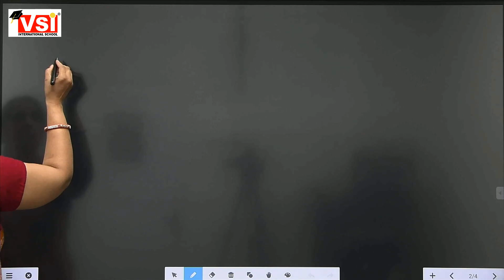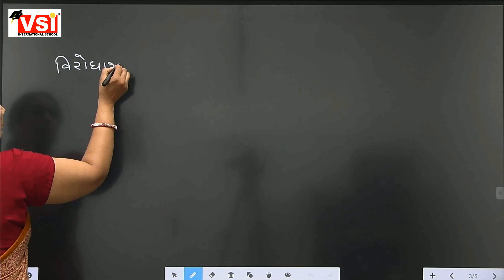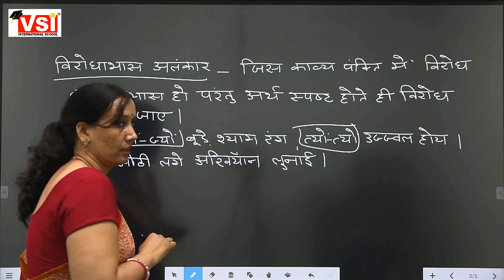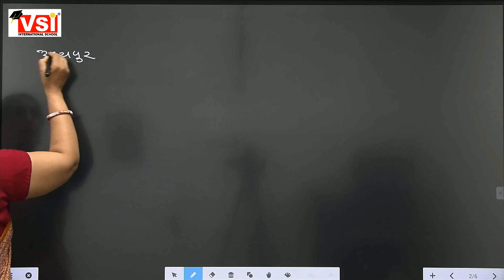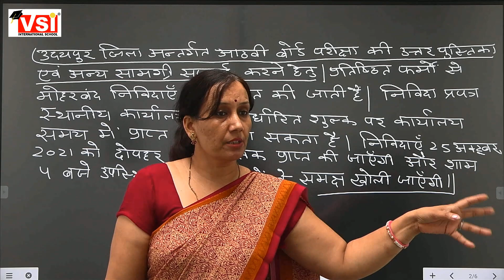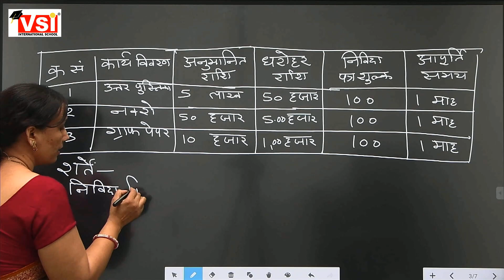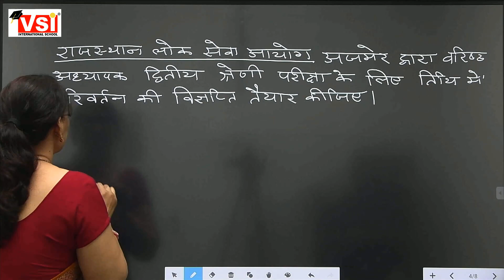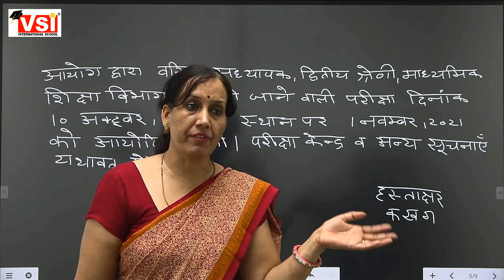class12 hindi coumplsory grammer udaaharan or virodhabhas alankaar suchanaa ,vigyapti , 5Oct21